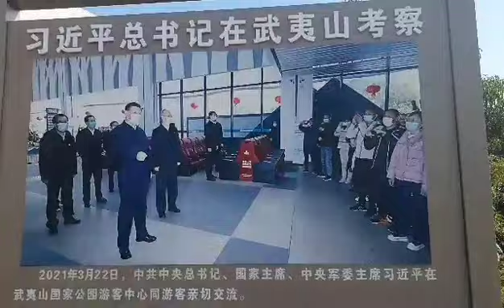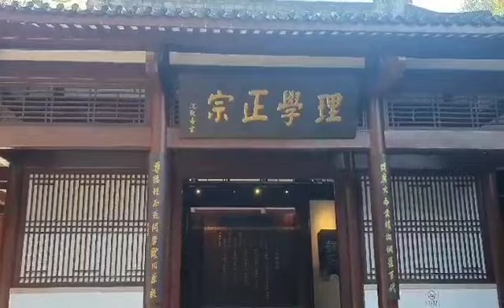영암향교, 주자학의 본산 무이서원(武夷書院)에 가다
강원구tv 영암향교, 주자학의 본산 무이서원(武夷書院)에 가다